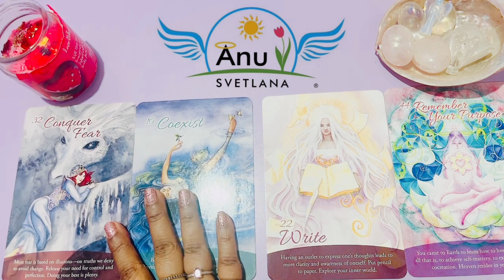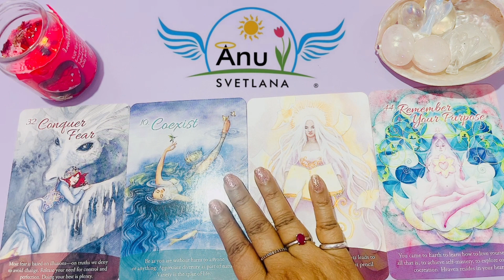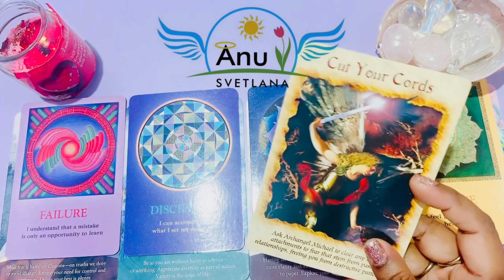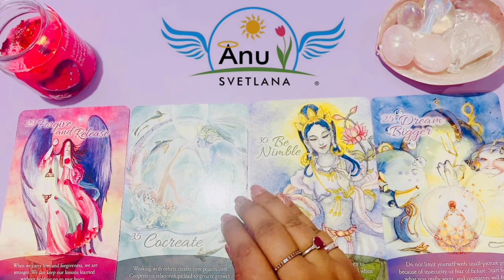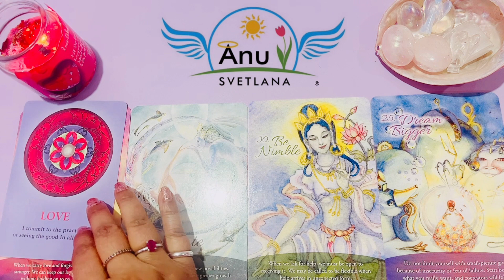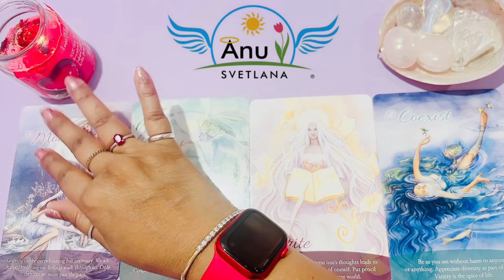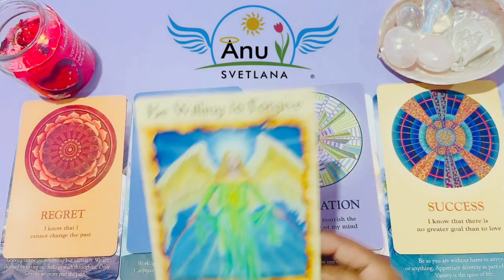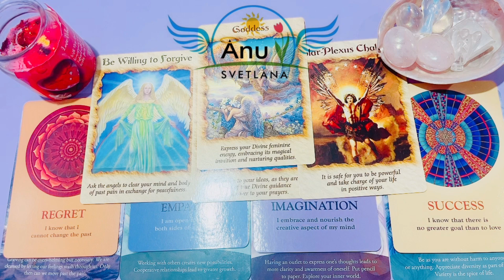🧘‍♀️✡️💜Messages From Your Higher Self!!!💜⏳Timeless Reading⏳!!!💜🔯🧘‍♀️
Angel Blessings!! 👼

Time Stamps:
Group 1: 01:11
Group 2: 12:44
Group 3: 22:31

Anu